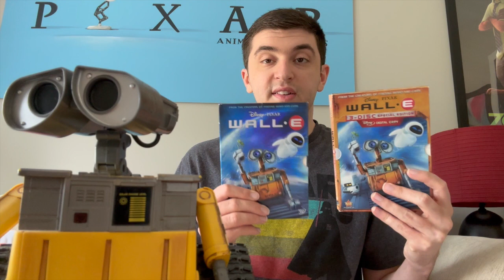Happy 15th anniversary to WALL-E!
On this day in 2008, WALL-E came out in theaters. Happy 15th anniversary!